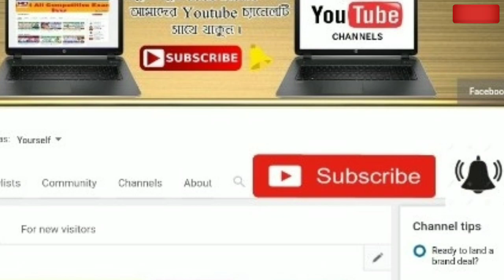আবহাওয়ার খবর আজকের ।। ধেঁয়ে আসছে দূর্যোগ ১৫০ কিমি বেগে আছড়ে পড়বে বাংলায় ।।